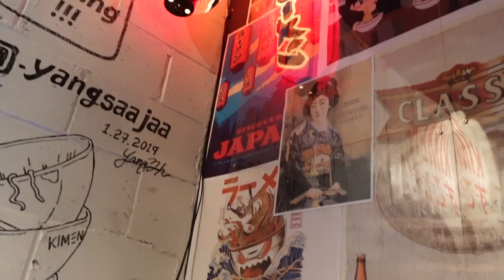LIVING ALONE DIARIES: SOLO DATE, BEING VULNERABLE, NEW PRODUCTS & MORE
◦ AGE: 26
◦ ZODIAC: Cancer ☼ Scorpio ☽ Libra ⇡
◦ RACE: African-American
◦ HEIGHT: 5'2 (fine too)
◦ HOMETOWN: DC